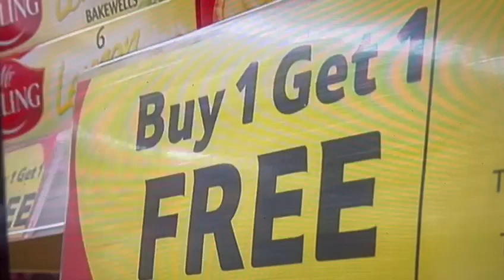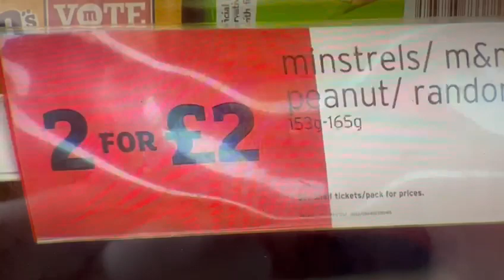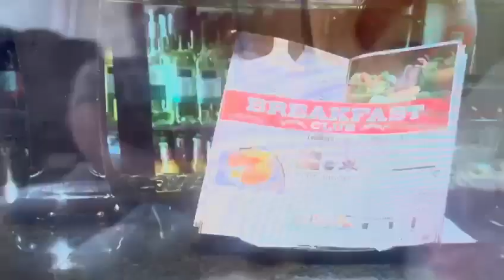Maria Caulfield, MP & Health Minister, speaks on ITV on tackling obesity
Maria Caulfield, Member of Parliament & Health Minister, speaks on ITV on tackling obesity.